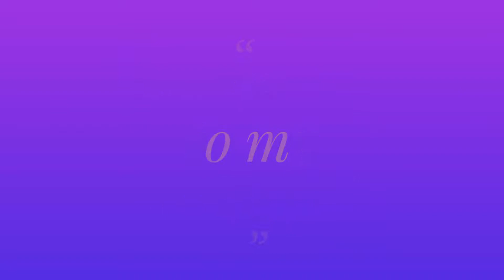How to Make a Paper Duck ! Origami ! Easy Tutorial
My paper: 8 x 16 cm paper,
you can make it easily at your home, with this tutorial video.

Thanks you'rs support.